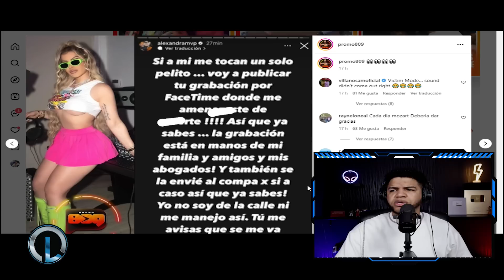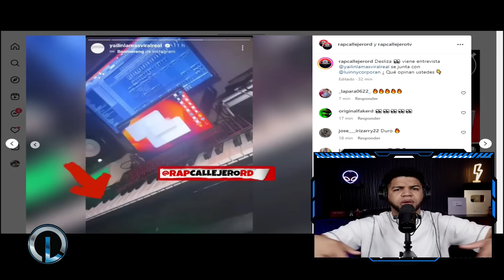LA VERDAD POR QUÉ EL DOTOL BORRÓ LA ENTREVISTA DE ALEXANDRA ¿LUINNY Y YAILIN SE ARREGLAN? DETALLES!